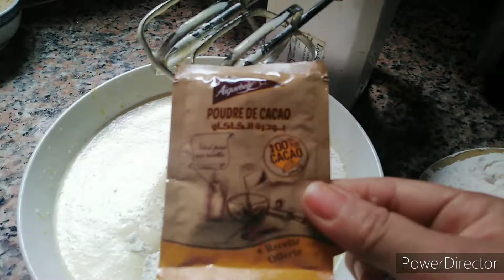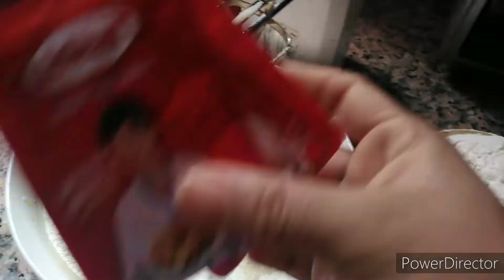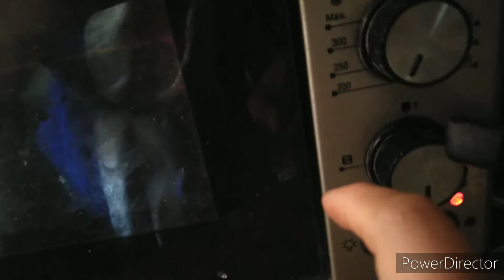كاب كيك بحشو شكلاط خفاف بحال القطن او بمكونات بسيطة